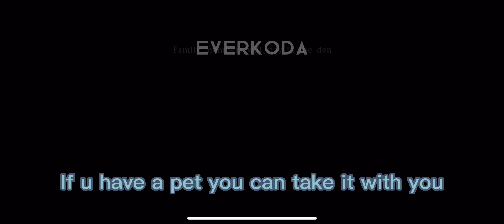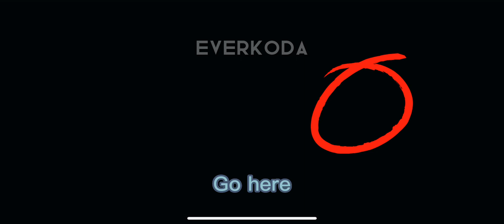KP29 New Wildcraft CreepyPasta (Summon)